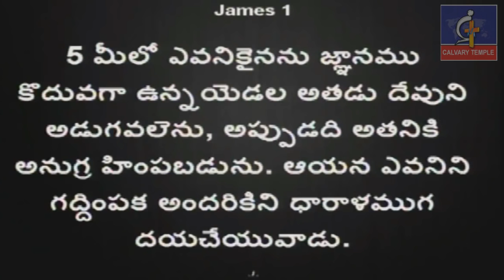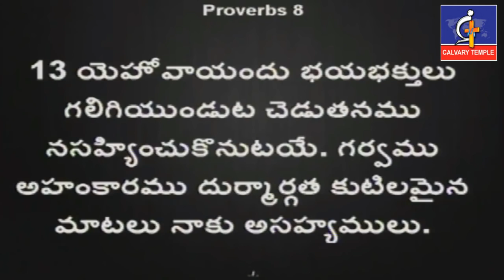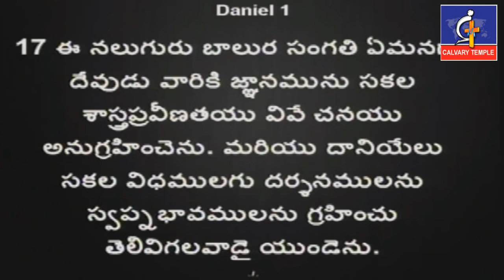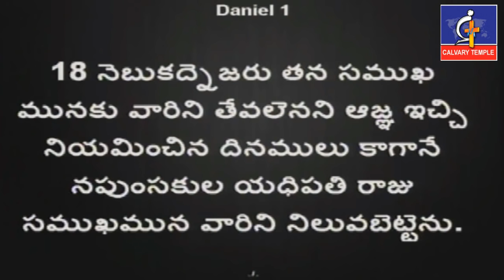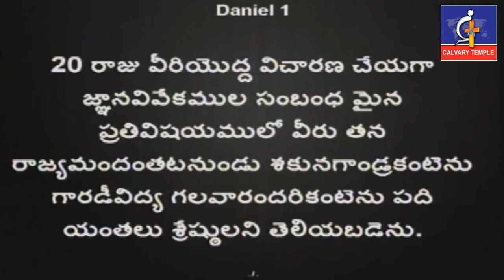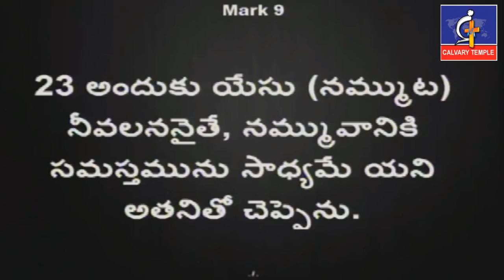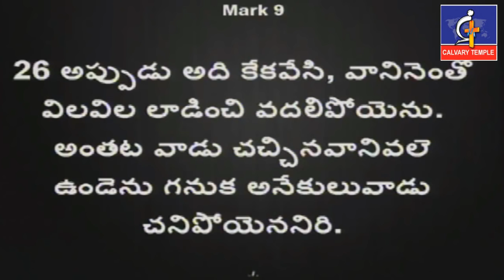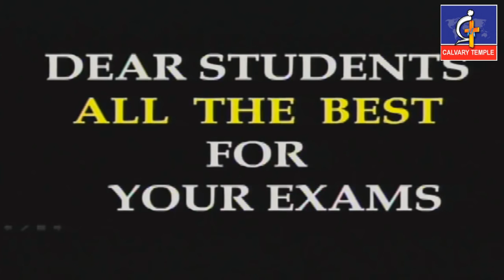పరీక్షలకు సిద్దమవుతున్న వారి కొరకు కొన్ని సూత్రాలు